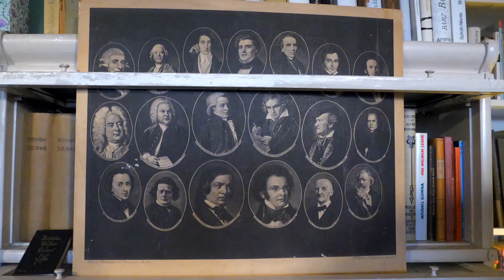ars musica - Der Musikladen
Lindwurmstraße 201
80337 München
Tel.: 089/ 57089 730